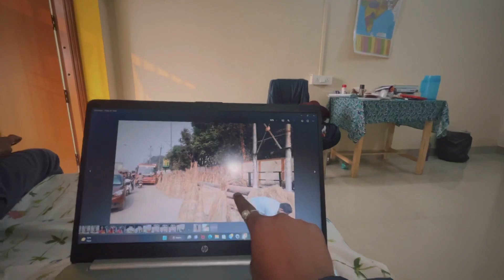বিহুত মামনি ঘৰত চুৰ,পুলিচ গৈছিল inquiry কৰিব,পিছে-Police vehicles broke down😳😳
বিহু বুলি এনেই আৰু দি দিলো ।